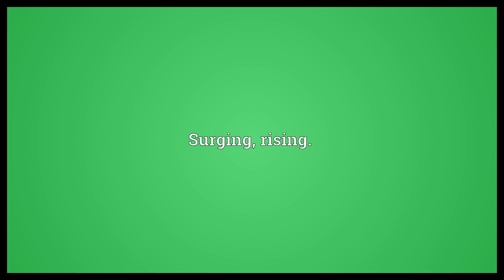Surgent Meaning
Video shows what surgent means. Surging, rising..  Surgent Meaning. How to pronounce, definition audio dictionary. How to say surgent. Powered by MaryTTS, Wiktionary